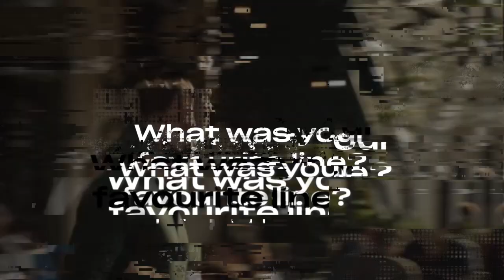John Krasinski and Michael Kelly have BANTS for days | Jack Ryan S3 | Prime Video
John and Michael swung by Sydney for an exclusive interview on what fans can expect in Season 3. Epicness, hilarity and banter ensues.